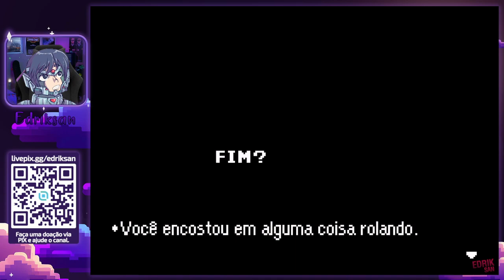Mother 3 | Cap. 8 [7/7] | Final | Último adeus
►Mais informações na descrição◄
Walkthrough / Detonado / Let's Play de Mother 3 para  GameBoy Advance a.k.a. GBA

► Quer ajudar o canal e ainda poder pedir um jogo?

Mother 3 é um videojogo desenvolvido pela Brownie Brown e pela HAL Laboratory e publicado pela Nintendo para a Game Boy Advance. A entrada final na série Mother, foi lançada no Japão em 20 de abril de 2006.